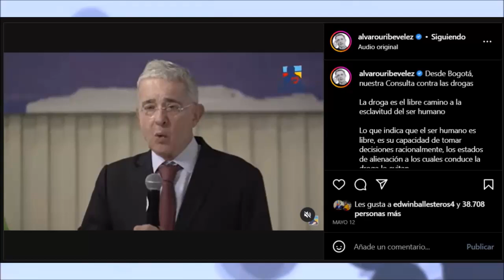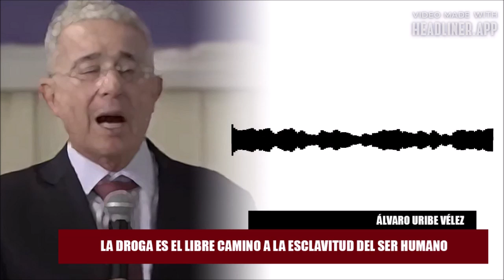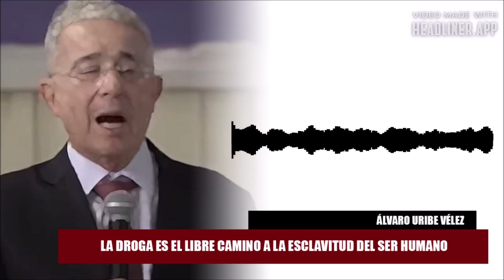ADVERTENCIA ÁLVARO URIBE VÉLEZ 🔴 IMPERDIBLE DISCURSO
Desde Bogotá, nuestra Consulta contra las drogas. La droga es el libre camino a la esclavitud del ser humano. Lo que indica que el ser humano es libre, es su capacidad de tomar decisiones racionalmente, los estados de alienación a los cuales conduce la droga lo evitan.